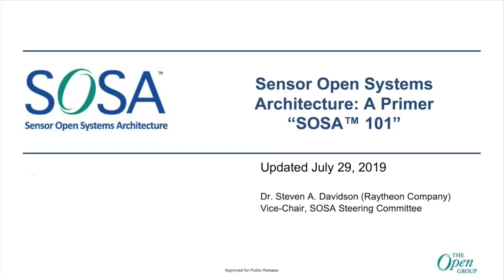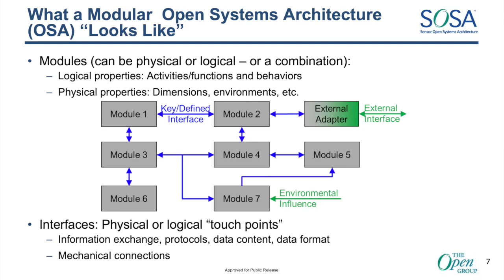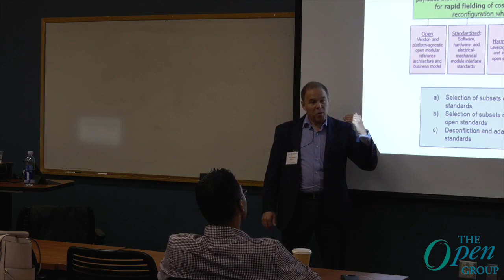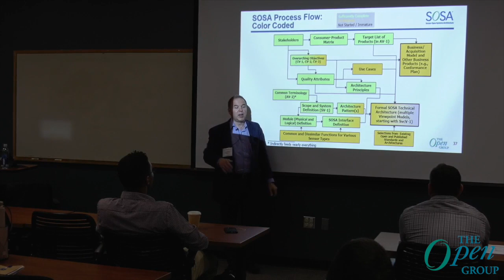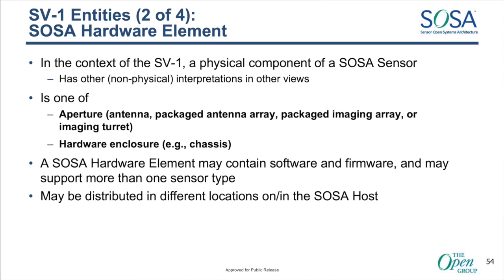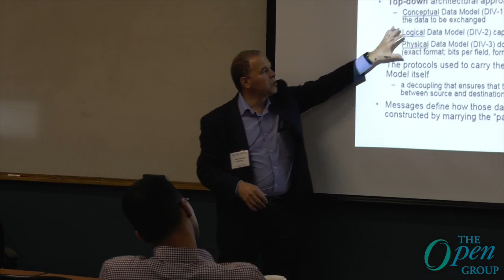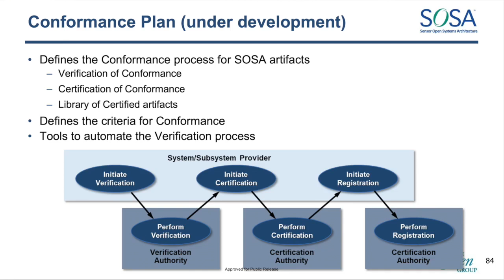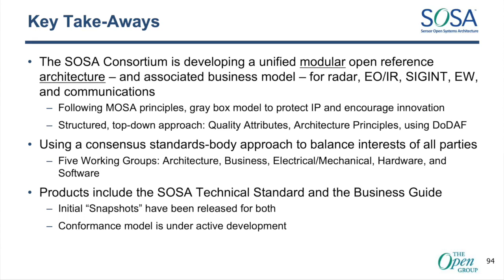Sensor Open Systems Architecture (SOSA) Primer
The Open Group - Sensor Open Systems Architecture (SOSA) Primer
by Steve Davidson, Raytheon

Overview
* SOSA Fundamentals
* SOSA Consortium
* Foundational Methodology
* SOSA Technical Architecture
* SOSA Business Approach
* Practical Aspects to SOSA Consortium Participation

The SOSA Consortium creates a common framework for transitioning sensor systems to an open systems architecture, based on key interfaces and open standards established by industry-government consensus.

The SOSA approach establishes guidelines for Command, Control, Communications, Computers, Intelligence, Surveillance and Reconnaissance (C4ISR) systems. The objective is to allow flexibility in the selection and acquisition of sensors and subsystems that provide sensor data collection, processing, exploitation, communication, and related functions over the full life cycle of the C4ISR system.

The architecture will incorporate both hardware and software components to handle demanding processing and data requirements, ease system upgrades, reduce total cost of ownership, and promote competitive acquisition with minimal system reworks.

The SOSA Consortium's efforts are focused on the following development areas:

1) Designing a non-propriety open systems architecture based on DoD-relevant government or commercially available open standards for reconfigurable, evolvable, and affordable C4ISR capabilities
2) Establishing a conformance process, protecting Intellectual Property (IP) rights, and providing guidance for incorporating SOSA into the acquisition process
3) Opening competition and encouraging innovation while lowering costs and delivering new capabilities faster